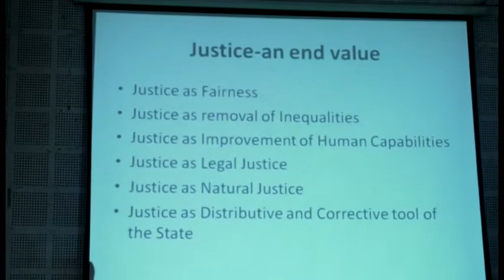Prof. (Dr.) D S Prakasa Rao|Lecture|Video3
Lecture by
Prof. (Dr.) D S Prakasa Rao
Principal
Dr B R Ambedkar College of Law
Andhra University
Visakhapatnam